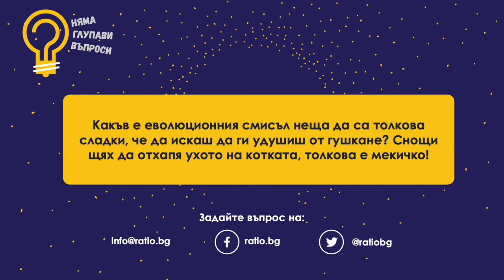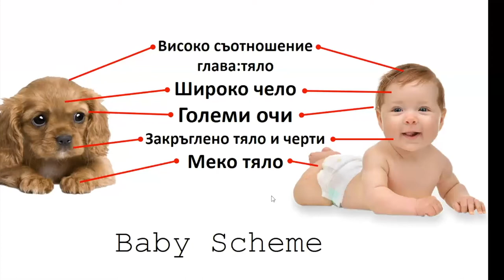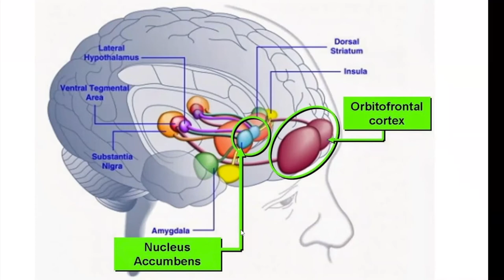Защо искаме да гушкаме хора и предмети до смърт (Cute Aggression)?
Това е рубриката “Няма глупави въпроси” на Ratio - мястото, където можете свободно да зададете всякакви въпроси, които ви вълнуват, а ние се ангажираме да намерим най-подходящия човек, който да отговори.

Този път ще прегърнем следния въпрос: Какъв е еволюционния смисъл неща да са толкова сладки, че да искаш да ги смачкаш от гушкане?

Отговаря: Никола Кереков, молекуларен биолог и имунолог, с интереси в много научни сфери

Ако ви харесва това, което правим може да ни подкрепите на

И не забравяйте, Няма Глупави Въпроси! :)